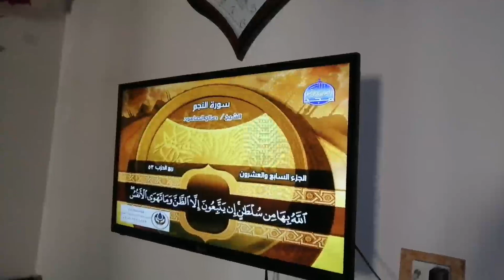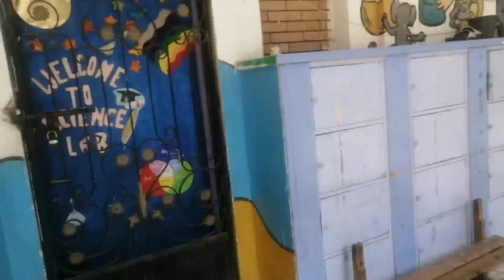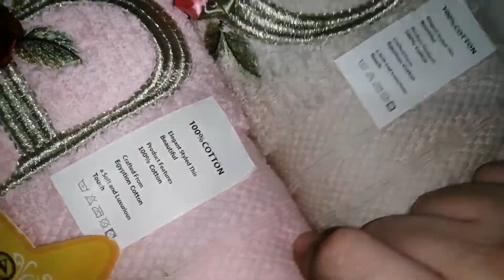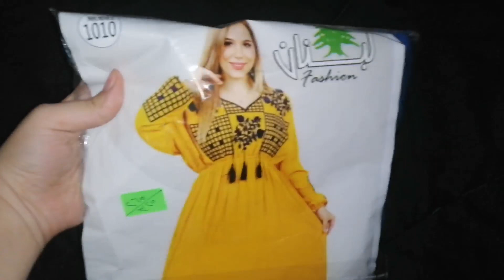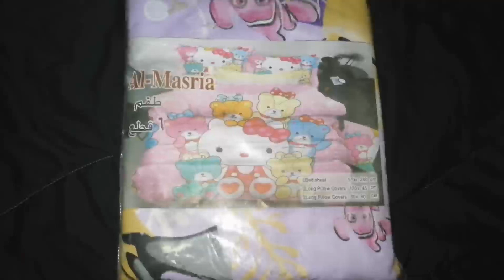قدمت لزوزو في كيجي وان تجريبي لغات واخيرا كبرت ورايحه المدرسه😍👩‍👧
قدمت لزوزو في رياض الأطفال كيجي وان حضانه في مدرسه تجريبي لغات لزوزو بنتي والأوراق المطلوبه واسأله الانترفيو